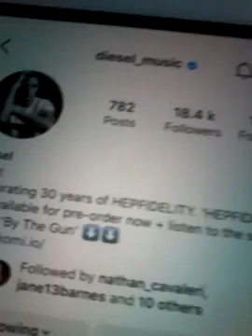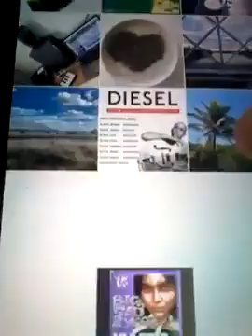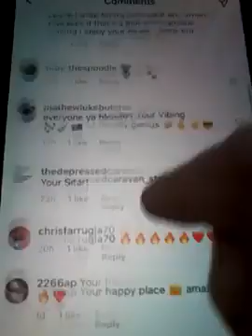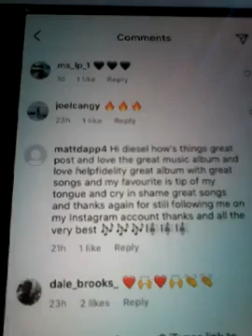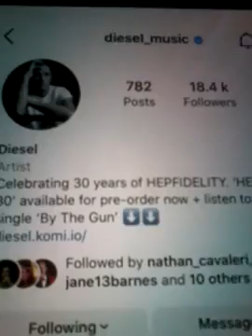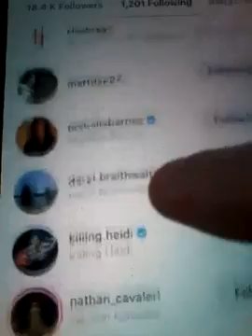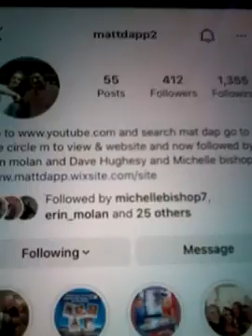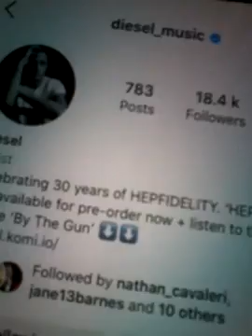@@@ DIESEL ROCKER SINGER SONGWRITER CLIPS FROM MATT EVANS DIESEL NOW FOLLOWING ME ON NEWEST POST